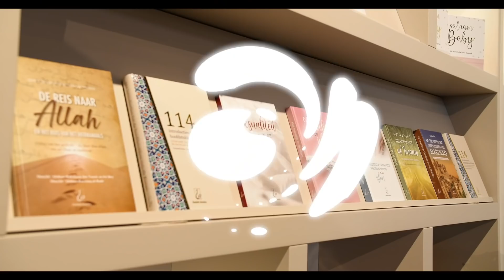NACHTGESPREK MET MOHAMMED NOURI: RAMADAN 2021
In de serie so7our met gaat Salaheddine op bezoek bij Mohammed Nouri. Hij bespreekt hierin de ramadan en het religieuze leven van de vader van de bekende voetballer Abdelhak Nouri.